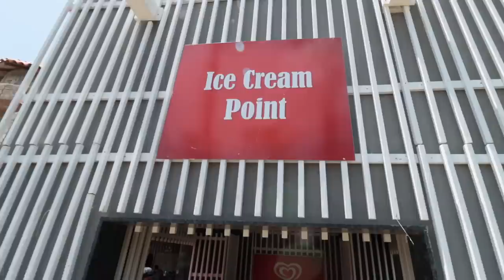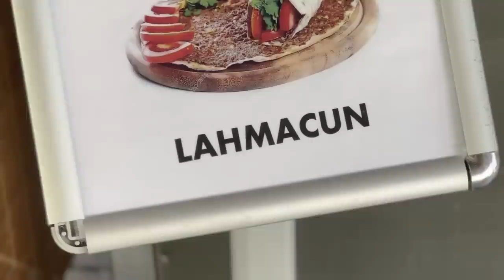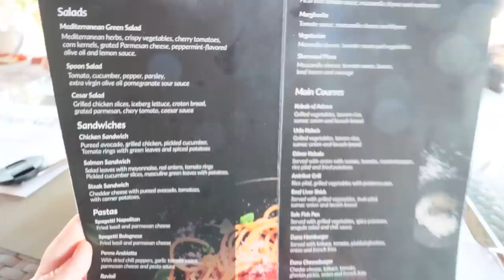CRAZY HOTEL WATERPARK TAKEOVER! SHERWOOD EXCLUSIVE LARA TÜRKIYE 🇹🇷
Crazy hotel waterpark takeover today at our hotel in Türkiye. We are staying at the Sherwood Exclusive Lara and it has an insane waterpark which you have access to everyday of your stay!

Follow our Instagram accounts: @sarahinghamofficial @chrisdelonge @isabelleinghamofficial @therealesmeingham @inghamfamilytravel